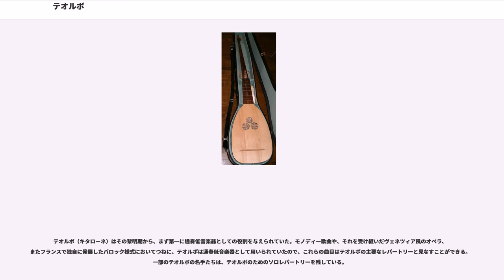テオルボ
テオルボ（、、）は、リュート族の撥弦楽器。16世紀末に現れ、バロック末期まで通奏低音楽器およびソロ楽器として幅広く使用された。同様の楽器でキタローネ（）と呼称されるものもある。

この時代の楽器は現代の楽器のように標準化されていないので、テオルボと呼称される楽器でも大きさや形状が様々異なるオリジナル楽器が知られている。ここでは、テオルボと呼ばれる楽器の一般的な特徴を叙述する。

胴体（ボディ）はリュート同様、洋梨を半分に割ったような後ろ側が丸い形状を持っており、そこに長いネックが取り付けられている。ボディーは、通常のリュートよりも大きく、ネックの長さは1メートル前後のものが多い。通常のリュート同様、指板が取り付けられる部分にさらに拡張ネックと呼ばれる竿状の長いネックを取り付けている。弦はルネサンス・リュートなどとは違い、通常単弦（1コース1弦）である。指板のあるネック部分にとり付けられている弦をストップ弦 (stopped string)、竿状の長いネックに取り付けられた弦を拡張バス弦 (extended bass string) などと呼ぶ。ストップ弦は、リュートやギターなどと同様、指板に押し付けて音程を変化させ演奏するが、拡張バス弦はもっぱら開放弦で用いる。ストップ弦は長さ70から90センチメートル程度、拡張バス弦は長さ150から170センチメートル程度のものが多い。テオルボは14コース（すなわち14弦）の楽器が最も一般的で、14本の弦のストップ弦と拡張バス弦への振り分けは様々であるが、（ストップ弦）+（拡張バス弦）が6+8、7+7のものが多い。調弦法は歴史上様々なものが知られているが、1コースがAから始まる下記のような調弦が最も一般的である。

上記のような特徴を持った楽器の一部はしばしばキタローネ（伊 chitarrone）と呼ばれることもあるが、このことはテオルボ・キタローネの出現の歴史と関係している。

キタローネと名前のつく楽器は、1580年頃にフィレンツェのカメラータで用いられ始めたと思われている。1589年のフェルディナンド・デ・メディチとフランスの公女クリスティーヌ・ド・ロレーヌの結婚を祝う祝祭のための音楽を作った一人であるクリストファーノ・マルヴェッツィ (Christfano Malvezzi) は、1592年の出版譜の中で、この祝祭の際に「ヤコポ・ペーリがキタローネの弾き語りで歌った」と記録している。また、ジュリオ・カッチーニは「新音楽」（"Le Nuove Musiche", 1601年）の序文の中で「歌、特にテノールの歌の伴奏にはキタローネが他のいかなる楽器よりも適している」という記述を残している。カメラータの活動は、古代ギリシアの音楽悲劇の再現を目的にしており、キタローネの名はギリシア語のkitharaからきている。このように、カメラータでのモノディ草創期にはキタローネは非常に重要な楽器と見なされていた。

この、カメラータのキタローネがどのような楽器であったかは詳しくわかっていない。アレッサンドロ・ピッチニーニは、1623年の「リュートとキタローネのためのタブラチュア集」の序文の中で、拡張バスは自分がアーチリュート（伊 arciliuto）を発明したときに初めて出現し、それは1594年のことであった、と主張している。ロバート・スペンサーはこれを受けて、カメラータのキタローネはバスリュートを4度上に調弦し、1コースと2コースを1オクターブ下げたものだったのではないかと推測しているが、このことに確証はない。

いずれにせよ、残されているオリジナル楽器などから、1600年から1610年頃には前項で記述したような拡張バス付きの楽器が急速にイタリアで広まり、相当数の楽器が作られたことがわかる。エミリオ・デ・カヴァリエーリが1600年にローマで上演した「魂と肉体の劇」（"Rappresentatione di Anima, et di Corpo..."）では、「キタローネまたの名をティオルバ」(un Chitarone, ò Tiorba che si dica) が用いられたと記録されていることもこの観測と合致している。17世紀前半には（拡張バス付き）のキタローネは通奏低音楽器としてイタリアを中心に広範囲で用いられ、この時期にはキタローネ用のタブラチュア集も多く出版された。

すでに述べたように、1600年の時点で"tiorba"（ティオルバ＝テオルボ）の呼称が用いられており、文献中の "tiorba" の用例も多く...